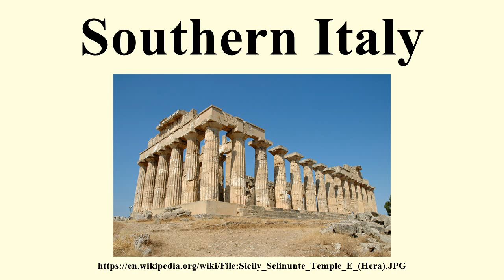Southern Italy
Image-Copyright-Info
Image-Copyright-Info